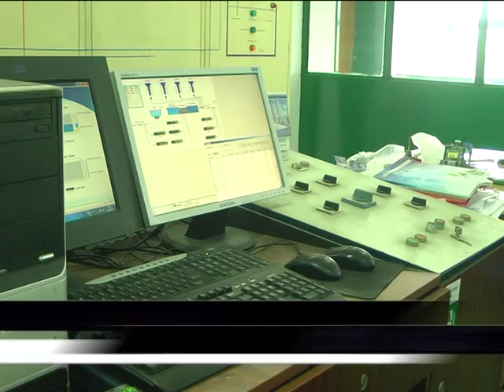Кочани ќе добие донација во опрема за откривање на дефектите во водоводната мрежа